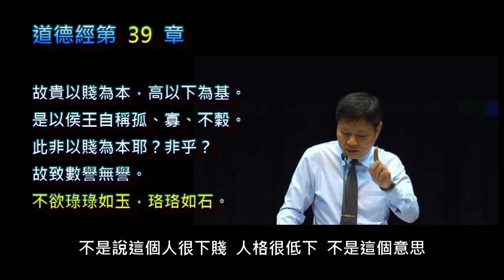道德經39章全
昔之得一者：天得一以清；
地得一以寧；神得一以靈；
谷得一以盈；萬物得一以生；
侯王得一以為天下貞。
其致之，天無以清，將恐裂；
地無以寧，將恐發；神無以靈，將恐歇；
谷無以盈，將恐竭；萬物無以生，將恐滅；
侯王無以貞貴高將恐蹶。
故貴以賤為本，高以下為基。
是以侯王自稱孤、寡、不穀。
此非以賤為本耶？非乎？
故致數譽無譽。不欲琭琭如玉，珞珞如石。